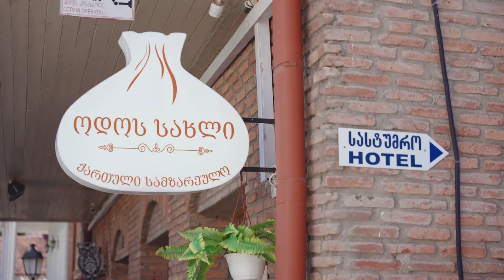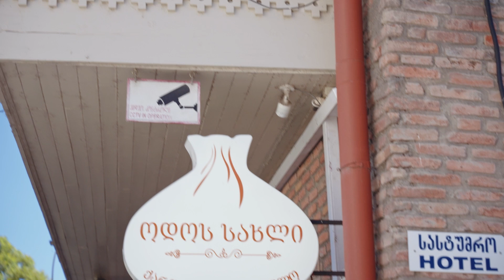Walking in Georgia. If you haven't been to Tbilisi yet, come with me along the charming streets. Go👇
It is unlikely that there is another city on the planet that everyone likes: both citizens and visitors. This is Tbilisi.
Look at these old streets, the green river, the mountains around the city, the domes of churches, cozy courtyards...
I guarantee: you will fall in love with Tbilisi. And you will also like the extraordinary people here!

Camera - Alexander Sukhov. Thanks!